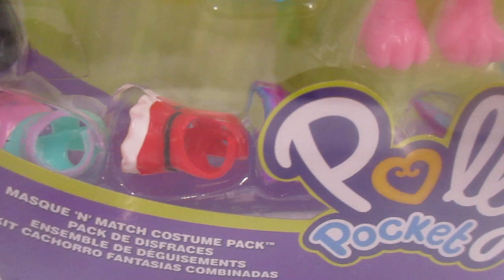Polly Pocket - Paquete de Disfraces / Polly Pocket Costume Pack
Hay cuatro maneras en las que Polly™ y su mascota podrán vestirse hoy. Con el Pack de Disfraces, podrás vestir a Polly™ y su mascota con una selección de cuatro diferentes trajes y diademas. ¿Serás una mariposa, una sirena, un pirata o una gatita? O para más diversión, mezcla y combina las piezas para inventar nuevos estilos divertidos. Cada traje de Polly™ y su perrito incluye un traje y una diadema para tener diversión con máscaras y combinaciones. Incluye una muñeca Polly™ de 7 cm, 4 atuendos completos, una mascota, 4 atuendos con temática de mascota, 1 ala de mariposa y 1 cartera.